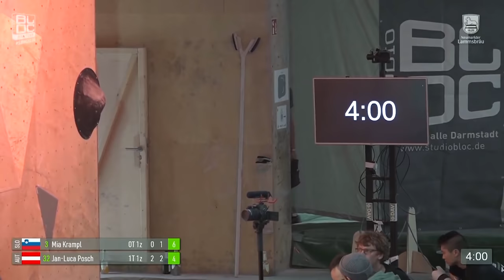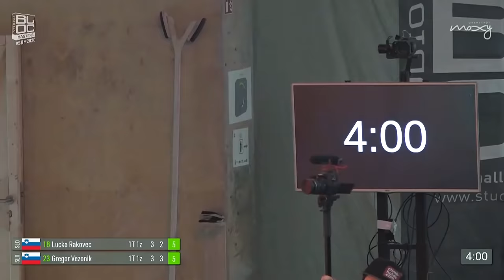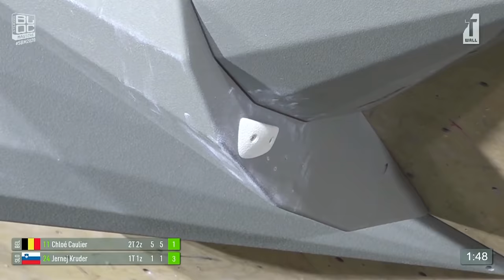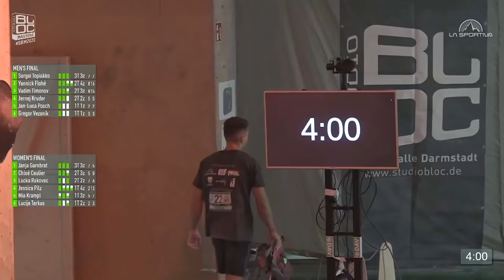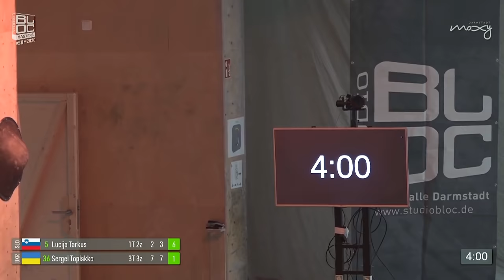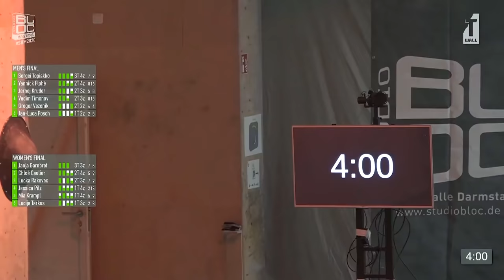Studio Bloc Masters 2020 - Finals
Studio Bloc Master 2020
7-8 March 2020
Studio Bloc Masters is not only a bouldering competition... it is the biggest indoor climbing event which takes part at just one weekend!
Similar to the Rab CWIF there is no isolation during qualification. You just take part and climb next to the best climbers in the world on boulders set by an international team of routesetters.
Qualification is open for every climber who wants to crush his fingers at all in all 80 problems! You better take your favourite handcare...

The winners will not only be awarded with the titel "Studio Bloc Master" but also with some prize money (10.000 € in total)!
Prizes equal for men and women:
1st place - 3.000 € / 2nd place - 1.500 € / 3rd place - 500 €

Preview photo: @Tobias Goldzahn
Commentators: Mike Langley & Gaz Parry
Gym: Studio Bloc Darmstadt

Timecodes:
Boulder 1 - 00:00
Boulder 2 - 24:20
Boulder 3 - 50:27
Boulder 4 - 1:18:29
Interviews and Awards - 1:44:09

*If any producer or label has an issue with any of the uploads please get in contact  with me and I will delete it immediately .